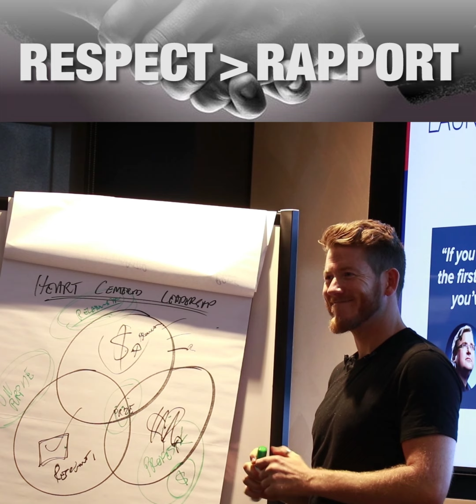Respect is overrated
Hi there, if we haven't met yet, I'm Glen and I'm known for helping entrepreneurs position themselves as the 'goto' people in their industry.

We call those people 'Key People of Influence'

Be Brave
Have Fun
Make a Dent